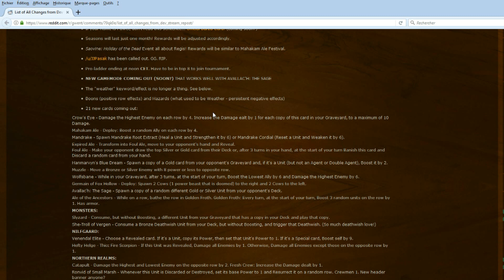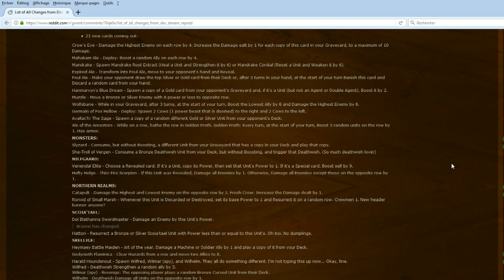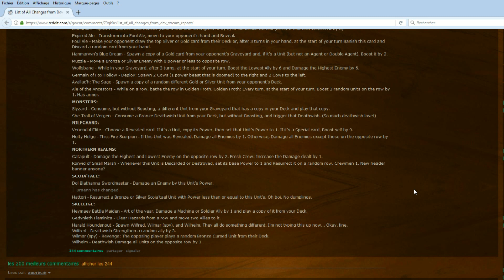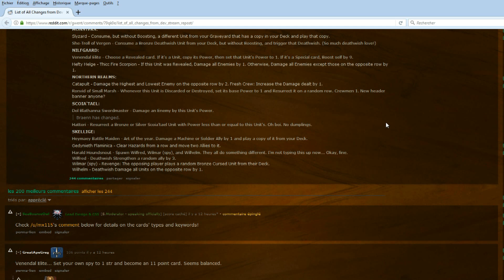Gwent - Reddit du dev-stream du 30 octobre 2017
J'ai trouvé un poste reddit listant les nouvelles cartes (Merci à OpenYourMind de jvc pour le lien)

Je vous donne mon avis dessus.